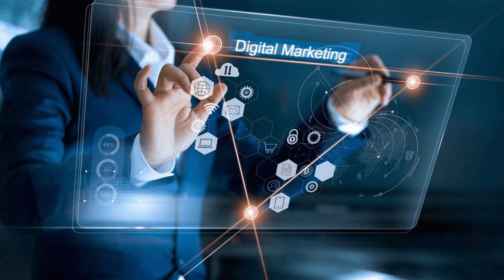Agenda e atividades para 2023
Todas as segundas feiras você pode receber uma série de seis aplicações de Reiki gratuitamente!  Saiba mais aqui!!

Créditos
Apresentação e Produção:
Andre Mendonça

Sobre Formações em Reiki particulares,  palestras, workshops, seminários, projetos, parcerias, apoios e patrocínios, enviar mensagem para (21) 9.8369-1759 (Aline Fernandes)

Design e artes:
Editora Duende Amarelo